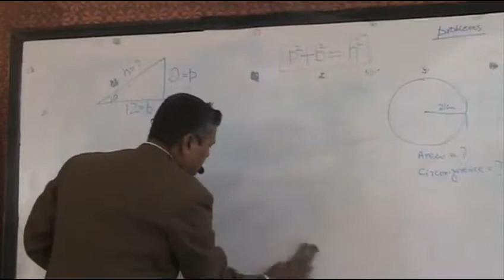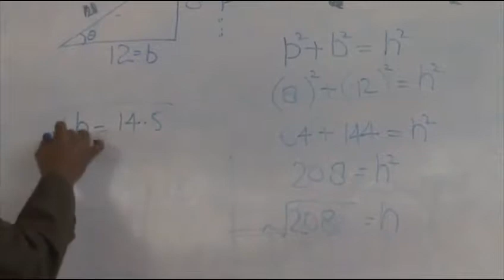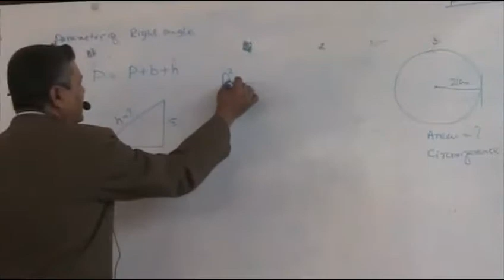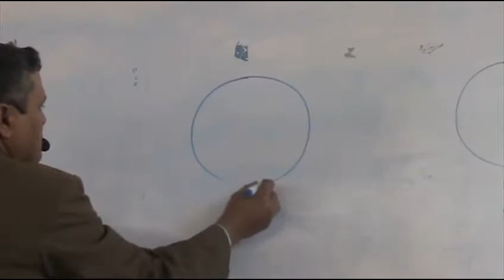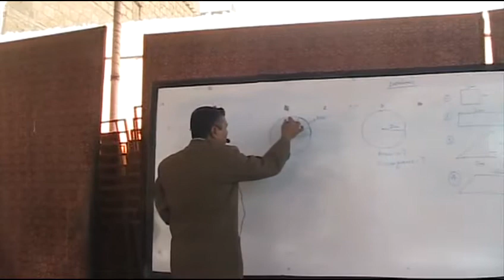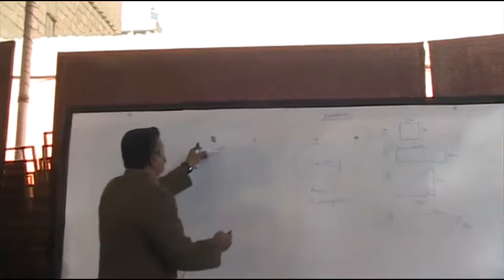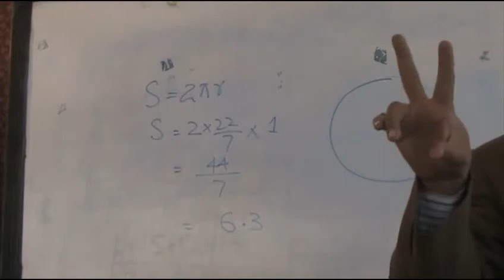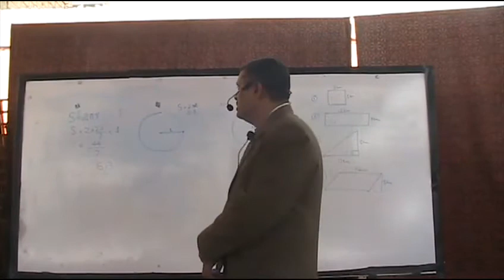Geometry Session 2-4